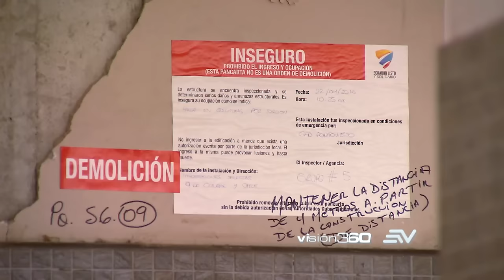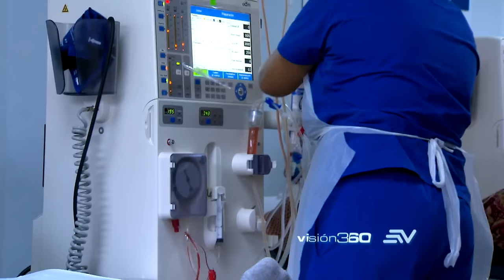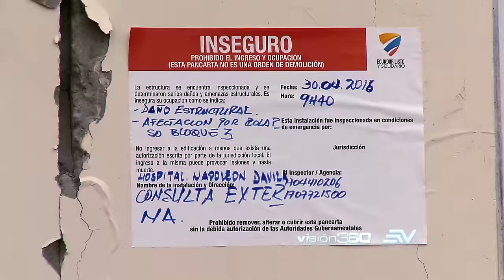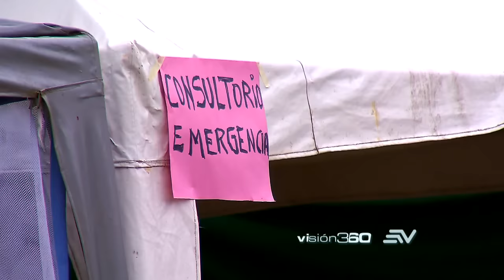Terremoto: Emergencia y Crisis parte 1 | Programa 6 - Bloque 3 | Visión 360 III temporada